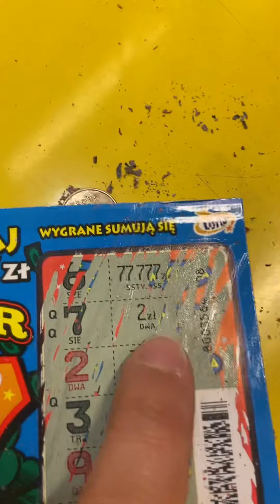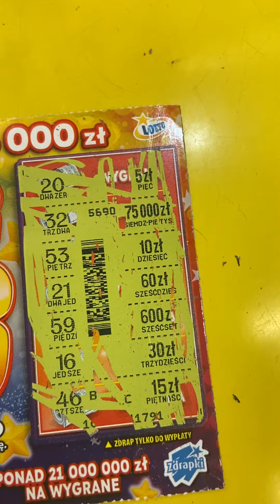20 maja 2023